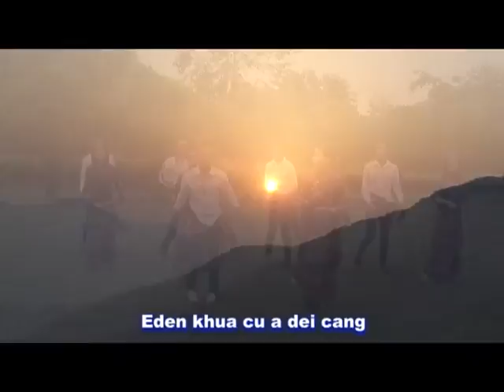08. Eden Khua A Dei Cang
Thiangthlarau Kan Nun Thangtu